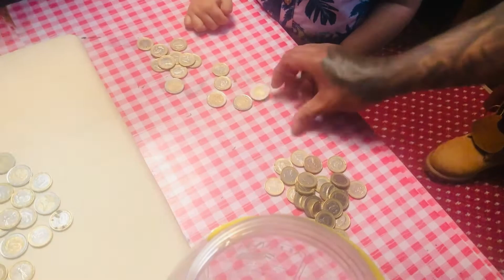Euro coin CHALLENGE😊